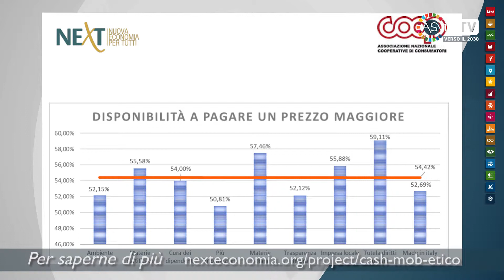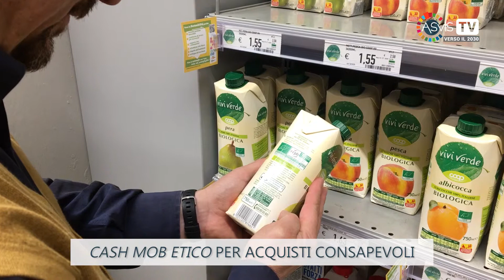I risultati dei CashMob a cura di NeXt e Coop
Consumatori informati compiono scelte più responsabili è quanto emerso dal Cash Mob Etico a cura di NeXt, Coop e ASviS. La parola a Luca Raffaele, direttore generale di NeXt – Nuova Economia per Tutti